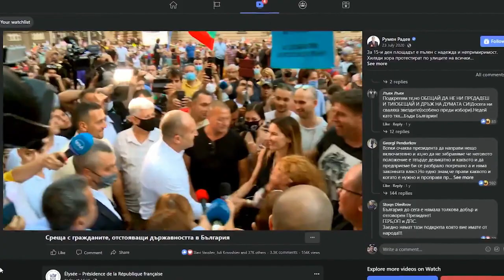Présidentielle en Bulgarie : en lice, le président sortant Rumen Radev, un président très "présent"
Ce dimanche auront lieu des élections législatives (les troisièmes en un an) et présidentielles en Bulgarie : en lice, le président sortant Rumen Radev, un homme qui ne s'est pas fait discret pendant son mandat.